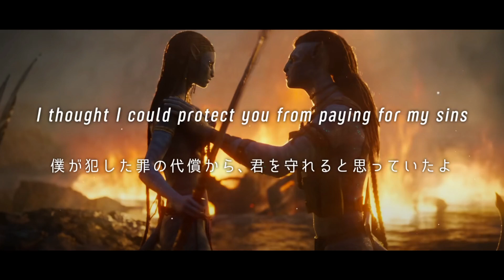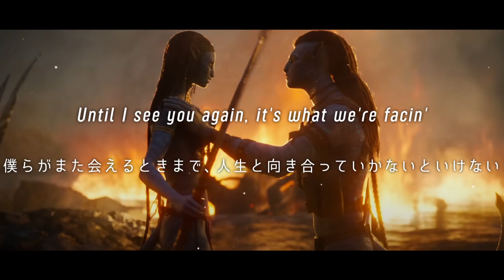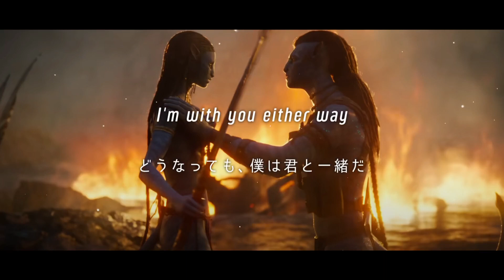[和訳] The Weeknd, Swedish House Mafia - Nothing Is Lost | Avatar: The Way of Water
The Weeknd - Nothing Is Lost (You Give Me Strength)を和訳しました

本日公開のAvatar: The Way of Water の主題歌でもあるこの曲は、The WeekndとSwedish House Mafiaがコラボしています
この二組は、昨年リリースのMoth To A Flameでも共演していますね